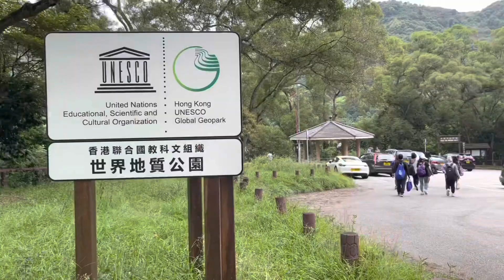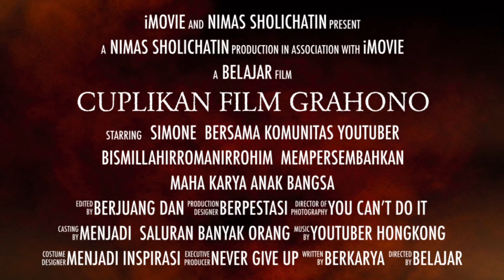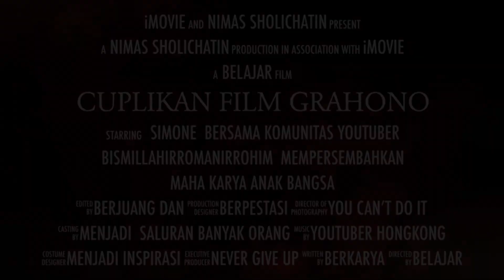Bismillahirromanirrohim Berangkat Syuting Jadi Rakyat GRAHONO N3,Sama Komunitas YouTuber HongKong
Assallamualaikum Semua salam sejahtera bagi yang Beragama Lain di video kali ini Nimas SholiChatin membagikan moment keseruan pertama kali Syuting film di HongKong yuk ikuti keseruan kami

Trimakasih Buat kalian Semua yang sudah Nyempetin Nonton Video Nya jangan lupa like comment jika kalian suka share untuk membagikan video ini Dan jangan lupa subscribe Dan klik Tombol lonceng nya agar kalian Semua Bisa terus Update Vidio terbaru dari Nimas SholiChatin Trimakasih